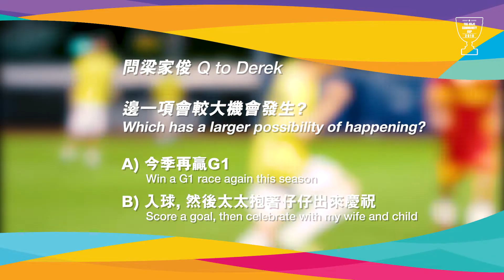2019 香港賽馬會社區盃 － 賽前你點睇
著名馬評人 張美德 （O仔）講馬易過食生菜，邊睇邊評述足球賽事又難唔難到佢呢？

嚟緊22號上演嘅2019 香港賽馬會社區盃 ，「雷神邀請隊」同「桂神邀請隊」將再次合演表演賽，一班騎師踏足旺角大球場大Show球技，O仔亦會為賽事現場評述，唔知賽前佢點睇呢？